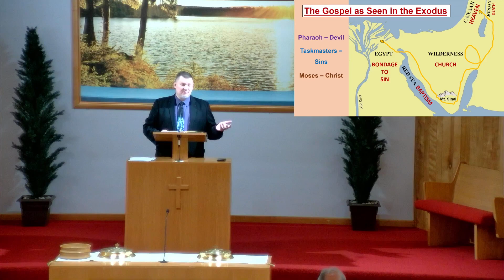, "A Survey Sermon of The Book of Exodus - Part Two."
What can we learn about God, worship, idolatry, complaining, popularity, and sin from this book that is applicable to our lives today? Can you see the Gospel in the book of Exodus?